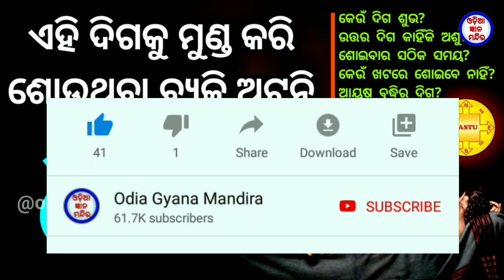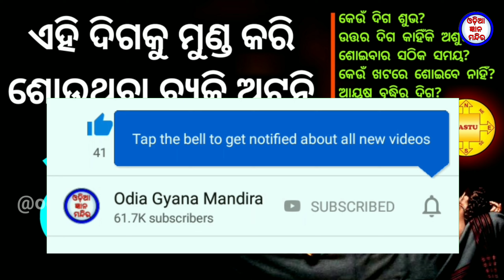ଏହି ଦିଗକୁ ମୁଣ୍ଡ କରି ଶୋଉଥିବା ବ୍ୟକ୍ତି ଅଟନ୍ତି ଧନୀ || Sadhubani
Ehi digaku Munda Kari southiba byakti atanti dhani
Ajira Anuchinta Sadhubani